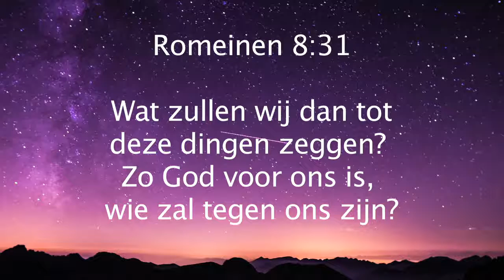2016 Knuffel VLOG 6 Seven Challenge